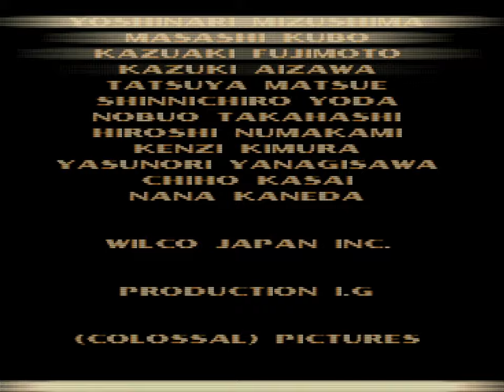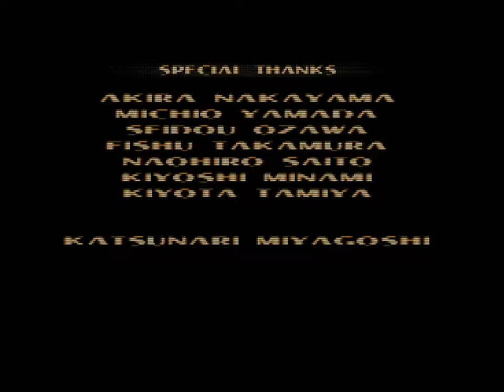Tekken 3 (PSX) - 1. Jin Kazama Arcade Playthrough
MINOR NOTE: I know I have uploaded/reuploaded this video a couple of times now. I have been getting alot of headache from a new video capture card (Avermedia Live Gamer 4K) and trying to have that make sense with my software has been a challenge.